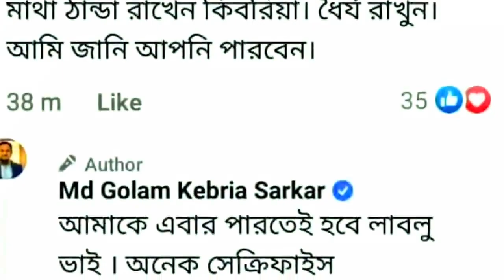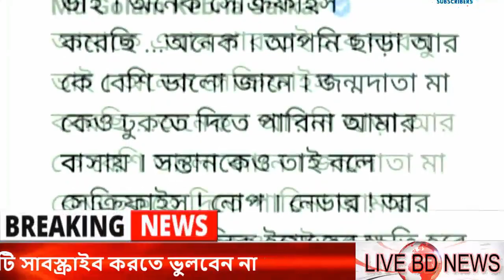আরজে কিবরিয়া মা'কে বাসায় ঢুকতে দিতে পারেন না !! মুখ খুললেন আরজে কিবরিয়া | rj kebria wife raffia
আরজে কিবরিয়া মা'কে বাসায় ঢুকতে দিতে পারেন না | rj kebria wife raffia lora | rj kebria

লাইবে এসে বেগুন দিয়ে কি করে মেয়েরা ? What do girls do with eggplant obs live Video || Live BD News
আবারো আখি আলমগীরের ২মিনিটের ভিডিও বের হলো !! ছি ছি টাকার জন্য কি করে আখি আলমগীর || Live BD News
ফাঁস হল আঁখি আলমগীরের ১৮ মিনিট ৩৬ সেকেন্ডের ভিডিও ,সারাদেশে ঝড় !! Singer Akhi alomgir Viral Video
আপনি কি জানেন বিমানে আসলে কি হয় ? নিজের চোখকে বিশ্বাস হবে না !! Secrets Of Flight Attendants
আবারও রাজীবকে নিয়ে ভয়ঙ্কর যে খোলামেলা বোমা ফাটালেন প্রভা !! না দেখলে বুঝবেন না || Live BD News

,opu biswas news
,porir moto bou natok
,আখি আলমগীর হট song ২০২২
,akhi alomgir er song
,bubly news
,prova
,মিনা ফারাহ
,মেসি নেইমারের বন্ধুত্ব
,শাকিব খান
,akhi alomgir ar interview
,akhiyan alamgir